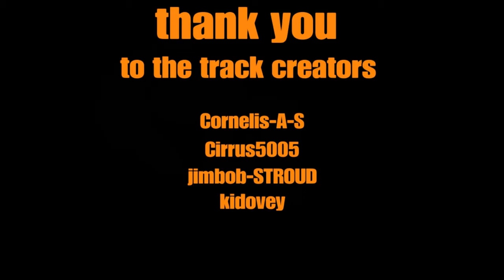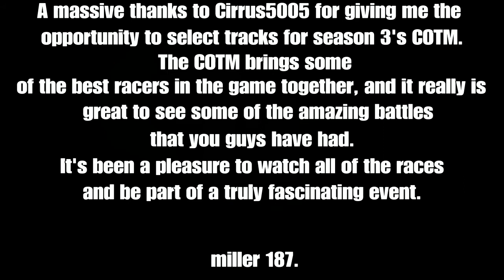COTM - S3 - R8 Track Selection Results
So this is it, the end of season 3.
Thank you to everyone involved with COTM.

A special thanks to cockstar for taking away GTA mode :-)

4th place - 62/260pts
3rd place - 63/260pts
2nd place - 65/260pts
1st place - 70/260pts